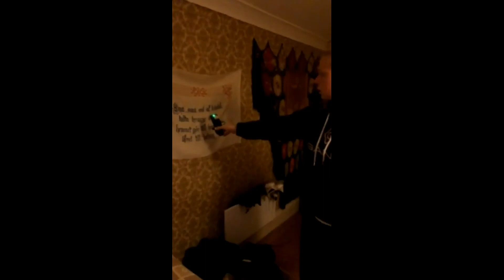Borgvattnet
In 1947, Borgvatnet's old Prästgård became known as one of the world's and  Sweden's most haunted houses  since Sweden's largest evening newspapers posted flyers with priests and guests who began testifying about "ghosts" in the house.

We got in touch with Märta, who did not die in the yellow room. Do you want to know where she died? Check out this video